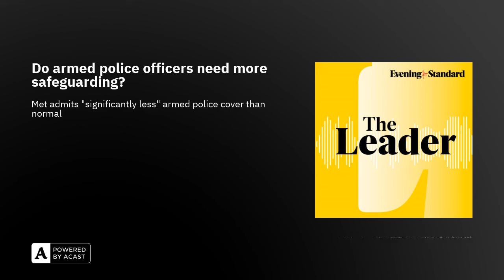Do armed police officers need more safeguarding?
The outcry over armed police officers continues as Sir Mark Rowley appears at the first meeting of the new policing board.

The Scotland Yard chief admitted that there is "significantly less" armed police cover than normal in London, and the force was facing "difficult choices''. It’s after hundreds of officers stood down from firearms duties following a murder charge against one of their colleagues.

The Evening Standard’s Home Affairs Editor, Martin Bentham, explains how we got to this point, the protections currently in place for armed police, and whether this is going to be an ongoing issue moving forward.